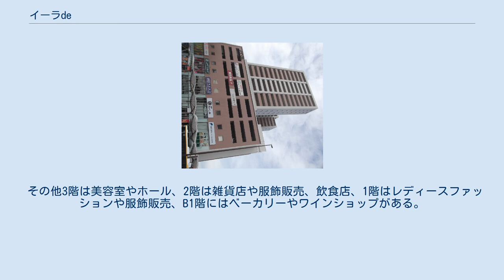イーラde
沼津駅南口のバスターミナル反対側からみたイーラde（2008年6月8日撮影） イーラde（いーらで）は静岡県沼津市大手町に所在する再開発ビルである。
 建物は地上20階地下1階建て、高さ82m（軒高78m）であり、沼津市内では最も高く、静岡県東部でも三島市にある高層マンションに次いで2番目（熱海市に建設中の高層マンションが竣工すると3番目）の高さである。
 なお名称は時代を意味する英語の「era」、そして方言で「いいでしょ」を意味する「いいら」から一旦「イーラ」に決定したが、のちに駿東郡長泉町の静岡県立静岡がんセンターに同名の彫刻があることが判明し、後ろに「de」（で）をつけることで解決した。
 1989年（平成元年）9月に都市計画が決定されたことにより国鉄用地を買収し事業着手。
当初は百貨店を核とする複合ビルとして計画され、沼津市内に店舗がある丸井と、地元伊豆箱根鉄道（西武グループ）の建物で沼津店を出店している西武百貨店（旧セゾン系）とで争われたが、市は最終的に西武百貨店を核とすることに決定した（選考から漏れた丸井はその後沼津店を閉鎖している）。
 しかし2002年から2003年にかけて西武百貨店全体の再建が急務となり、2003年1月31日に撤回を表明。
設計を見直すことになった（2005年1月前後には、西武鉄道を発端とした有価証券報告書の虚偽記載が伊豆箱根鉄道でも行われていたことから両社とも上場廃止となり再建へ向かったため、仮に伊豆箱根主導で出店を決定していた場合は、建築途中で計画が凍結されるおそれもあり得たとされる）。
 その後、下層に独自の商業施設（テナント）、中層に立体駐車場、上層にマンションを配置する案に決まり着工。
2008年（平成20年）3月20日に開業した。
 その他3階は美容室やホール、2階は雑貨店や服飾販売、飲食店、1階はレディースファッションや服飾販売、B1階にはベーカリーやワインショップがある。